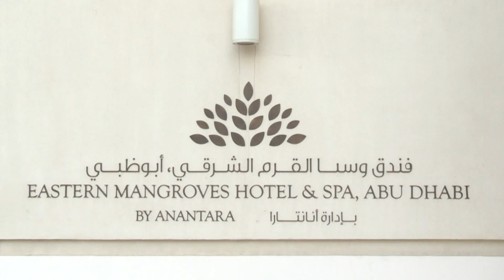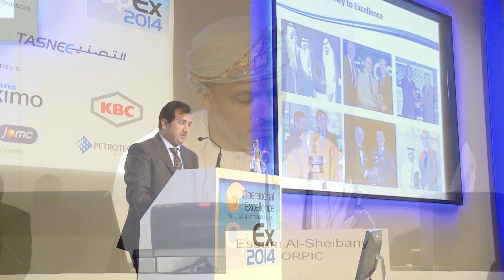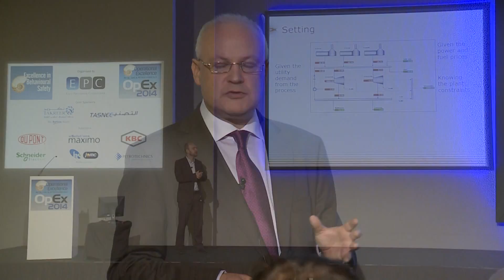OpEx MENA 2014 - 14 & 15 October - Abu Dhabi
EPC was pleased to announce the second edition of OpEx MENA – Operational Excellence in Oil, Gas & Petrochemicals.
This high-level conference, organised by EPC, was the very first event of its kind to be held in the Middle East region on the topic of Operational Excellence for the Oil, Gas and Petrochemicals sector. The previous conference in 2013 was strongly supported by end users from throughout the Middle East, North Africa and Europe. OpEx 2014 included a new emphasis on corporate strategy excellence, sustainability and safety, as well as the ‘People’, ‘Assets’ and ‘Technology’ themes covered in the 2013 event.